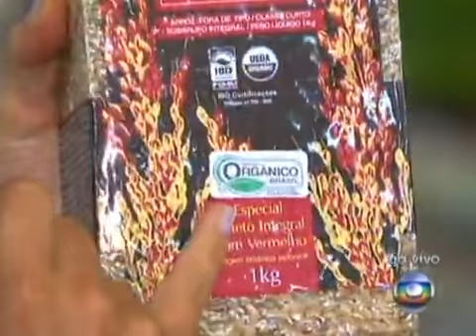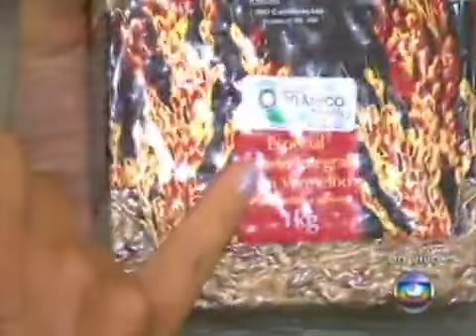Globo Rural Bio Brazil Fair 2011/OrganicsNet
Bio Brazil Fair 2011. Evento realizado entre os dias 21 e 24 de julho de 2011.